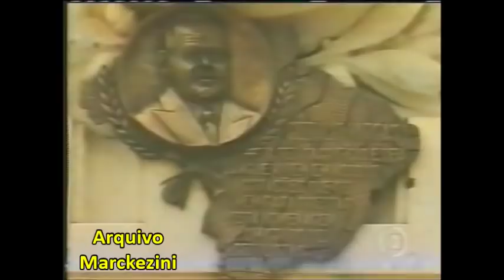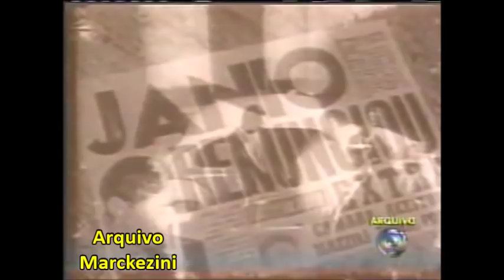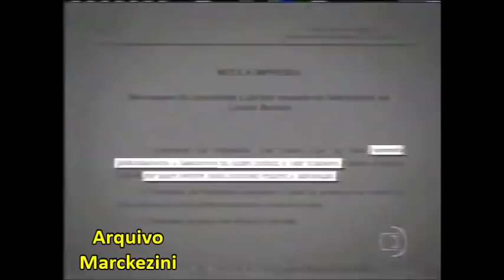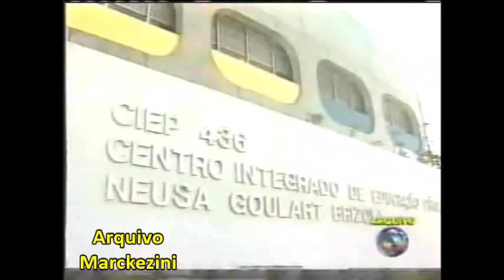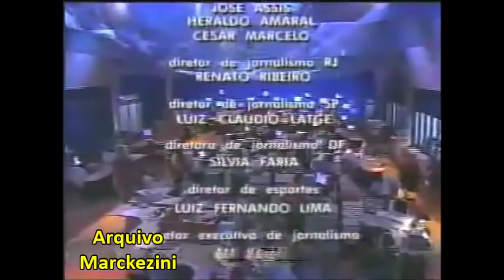Jornal Nacional - A morte de Leonel Brizola (Globo/2004)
Jornal Nacional mostra a repercussão da morte de Leonel Brizola, e relembra sua trajetória na politica.
Globo, 2004.